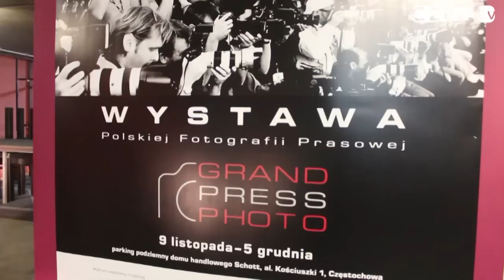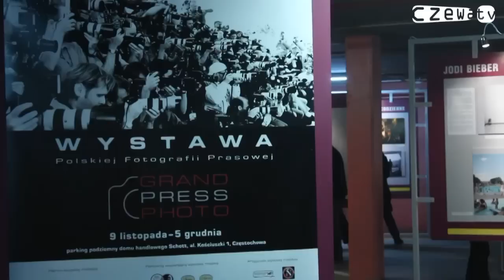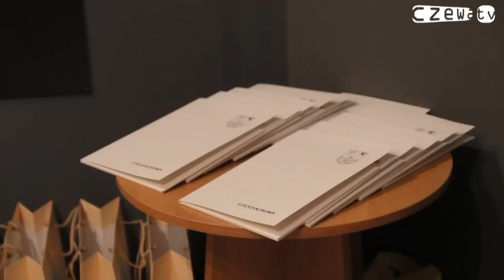Czewa.TV: Alternator Kulturalny odc. 15